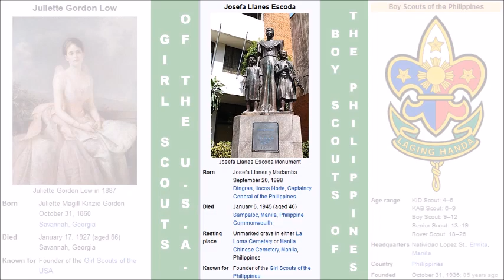Striped Socks on Scouting Uniform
Filipino Boy Scouts could furthermore look like Hogwarts school wizards by wearing stripes below their knees.  This video was uploaded on the Wednesday release for the horror-thriller film Halloween Ends in the Philippines: October 12, 2022.